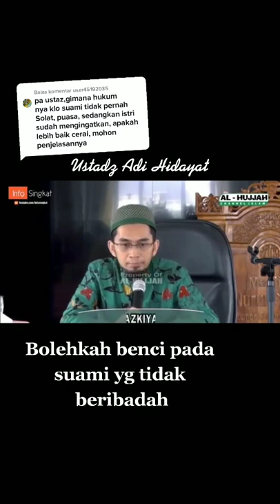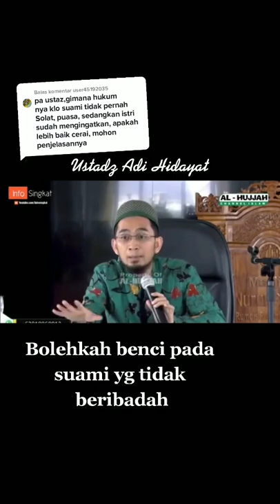CERAMAH UST. ADI HIDAYAT - BOLEHKAH BENCI PADA SUAMI YANG TIDAK BERIBADAH? | Salingka Sayang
SALINGKA SAYANG